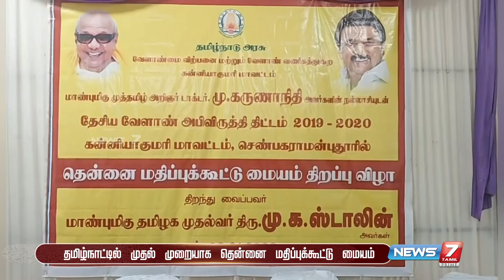ரூ.16 கோடி மதிப்பில் தமிழ்நாட்டின் முதல் தென்னை மதிப்புக்கூட்டு மையம்!